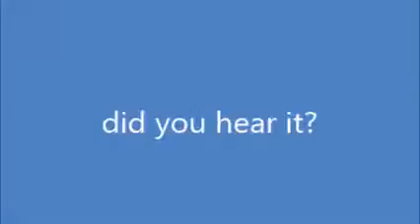Larry says Ludwig cuts him self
thanks YouTube for disabling comments